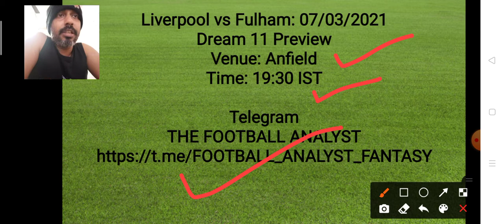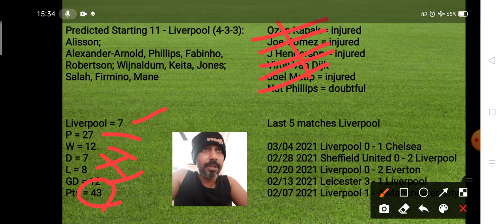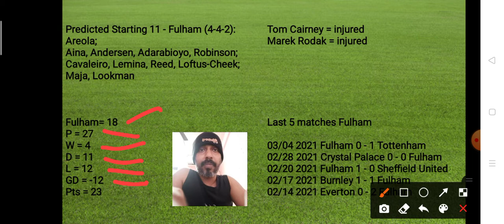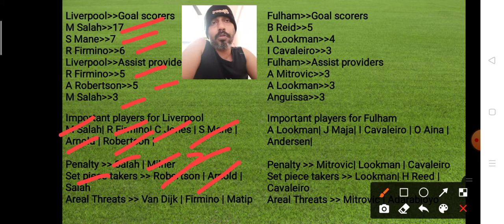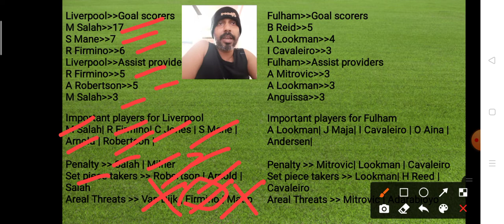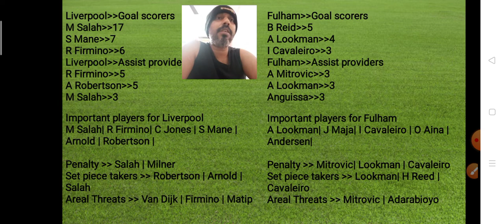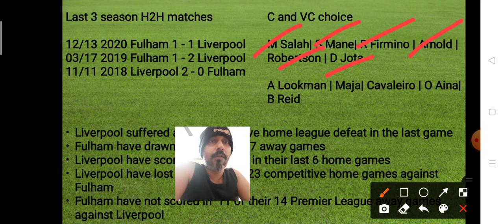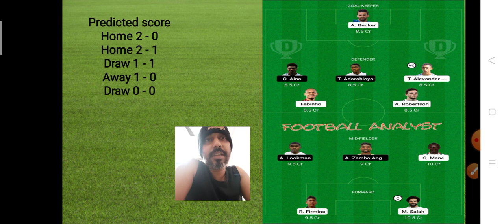LIV VS FUL Dream11 team 07.03.2021